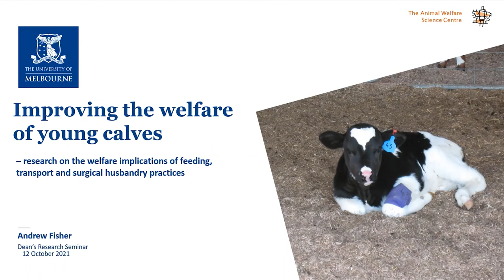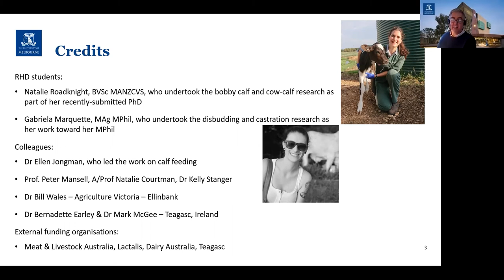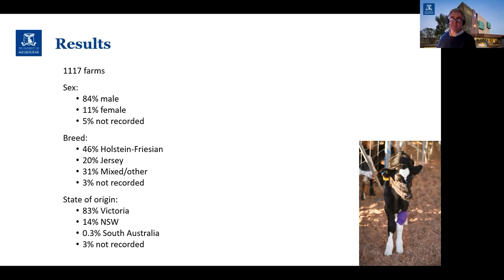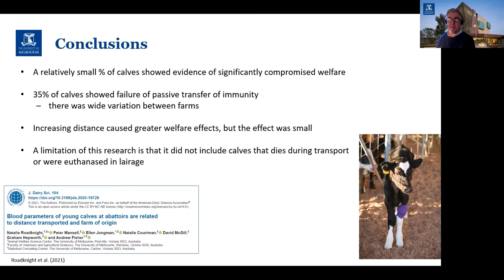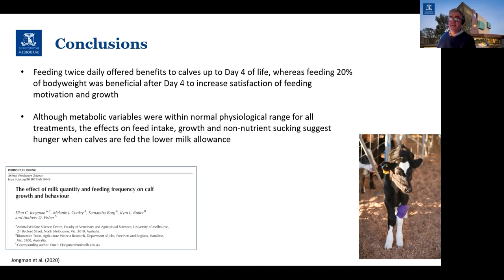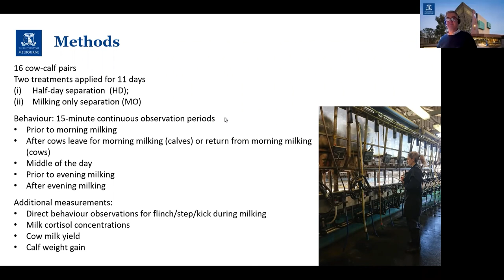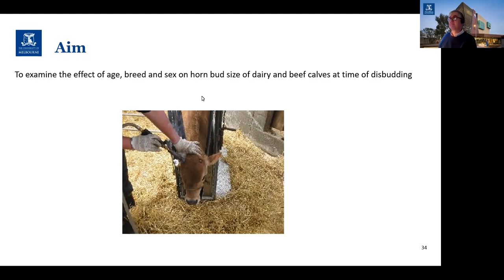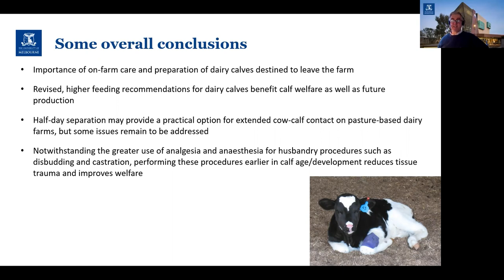Improving the welfare of young calves – feeding, transport and surgical husbandry practices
Calves born into the dairy industry are relatively unique in that they are mostly reared by humans, rather than their dams. This brings both responsibilities and challenges.

Research at the University of Melbourne seeks to improve the welfare of production animals, particularly in the Animal Welfare Science Centre (AWSC). Its veterinarians and animal welfare and behaviour scientists contribute to improved animal welfare as a world-leading provider of expert information, advice and education underpinned by rigorous research.

In a recent Dean's Research Seminar, "Improving the welfare of young calves – research on welfare implications of feeding, transport and surgical husbandry practices", AWSC Director Professor Andrew Fisher presented research conducted over the past seven years examining the welfare implications for young dairy calves.

He gave a particular focus to male calves, which may be sold off the farm at an early age, as well as feeding practices and disbudding to prevent horn growth.